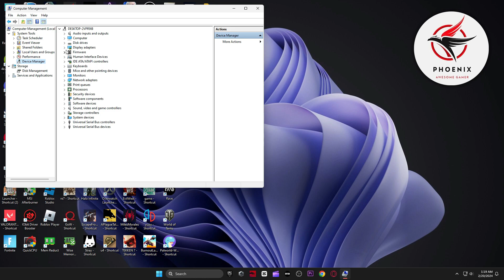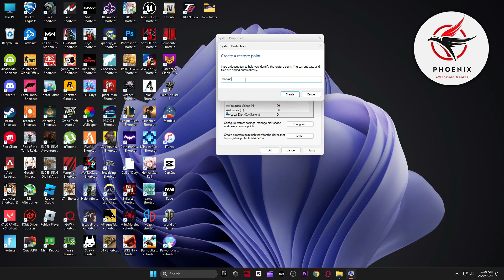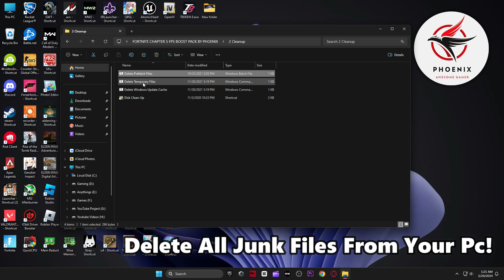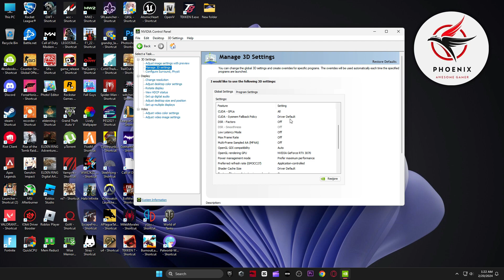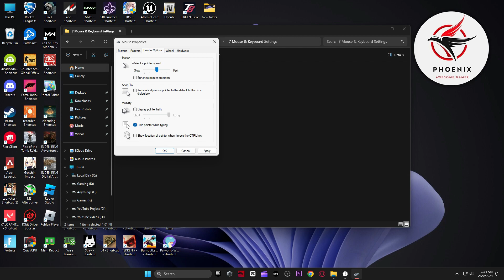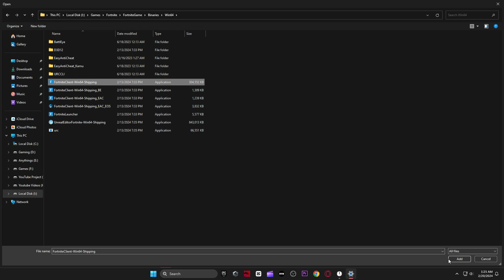How to BOOST FPS in Fortnite (Full Optimization Guide) - Get More FPS *2024*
This video will teach you guys How to Boost FPS in Fortnite in 2024. We will optimize fortnite in 2024 for the best increases possible to boost fps, reduce lag, stop stuttering, fix spikes and improve the overall visuals of fortnite with the best competitive settings, reduce input lag within fortnite new update which is free to play! - fortnite fps boost, fortnite stuttering pc, fortnite fps boost all in this video! fortnite settings / best fortnite settings with new fortnite config file pro settings - helping fortnite low end pc, how to increase fps in fortnite, fps boost fortnite ,how to boost fps in fortnite and much more!

► Title: 🔧How to BOOST FPS in Fortnite (Full Optimization Guide) - Get More FPS 2024

▬►𝐆𝐚𝐦𝐢𝐧𝐠 𝐏𝐂 𝐒𝐩𝐞𝐜𝐬:
CPU: Intel Core i9-10900k 3.70GHz
GPU: RTX 3070 8GB
RAM: 48 GB DDR4
Motherboard: ROC STRIX B460-F GAMING
Power Supply: GIGABYTE 80 Plus Gold 750W

▬►Secondary PC Specs:
CPU: Intel Core i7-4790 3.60GHz
GPU: AMD RX 570 4gb
RAM: 16 GB
Motherboard: ASROCK-Z87 PRO 3
Power Supply: EVGA 80 Plus Bronze 850W